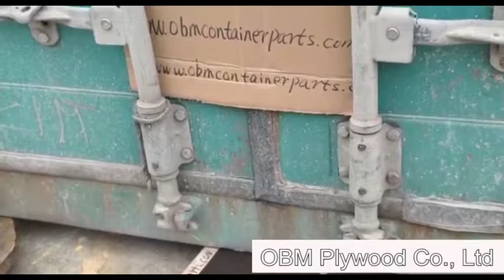Maersk loading test OBM container flooring plywood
Do you want this kind of container flooring plywood for maintenance&repairing? OBM plywood Co.,ltd mainly produces high-quality container floorboard. If you need, please let me know.